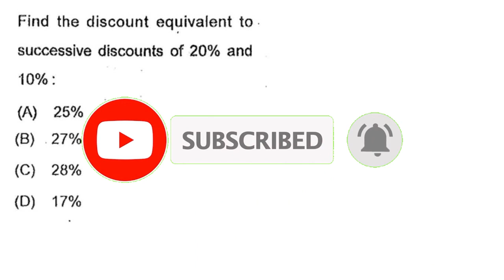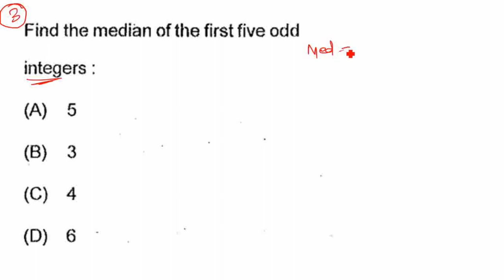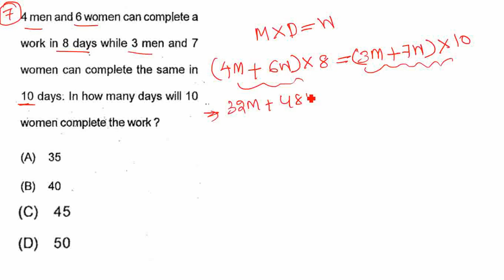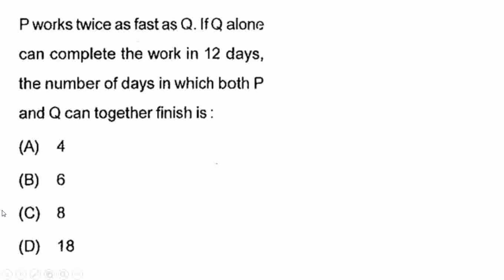🔴2000 Previous math Question // Part-14 //OSSSC // OSSC // OPSC